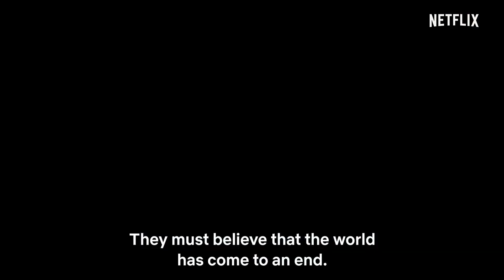Una Crítica sobre - Hellbound | La NUEVA Serie SURCOREANA De NETFLIX Del Director De TRAIN TO BUSAN!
Hoy les traigo una crítica de.. HELLBOUND (Rumbo al Infierno), la nueva serie de ciencia ficción, del director de Train To Busan y Península para Netflix!.

00:00 - Introducción
02:23 - Que saber antes de ver
10:45 - Opinión Sin Spoilers
21:25 - Conclusión Final
22:44 - Cierre